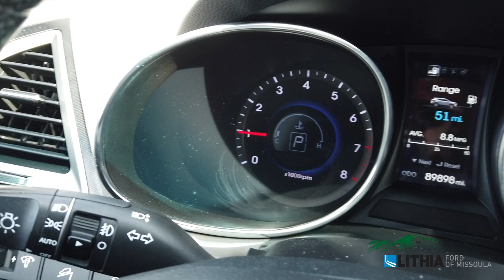2013 Hyundai Santa Fe 2.0T Sport - 5XYZU3LA2DG071847